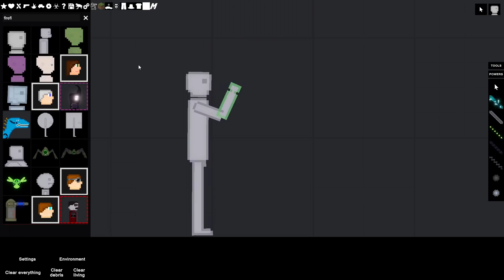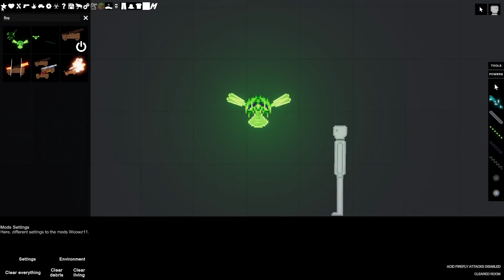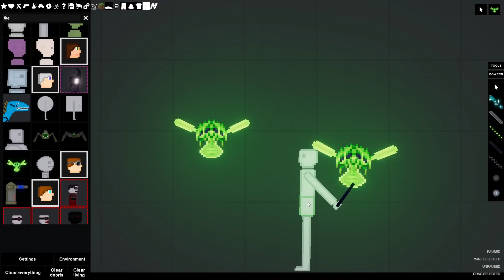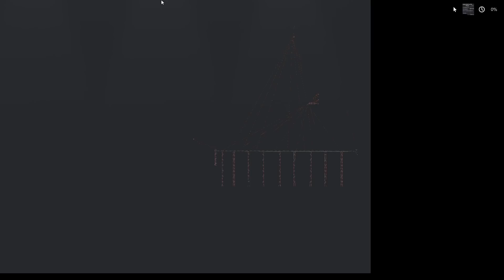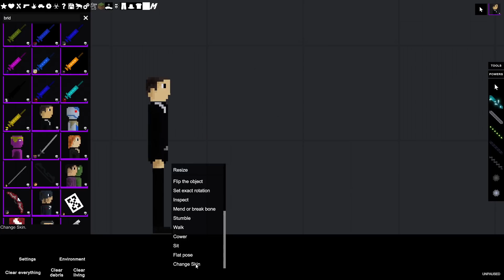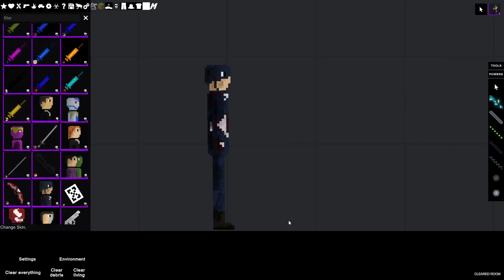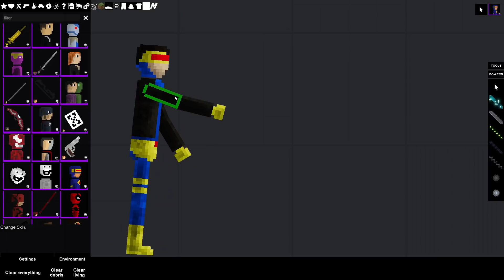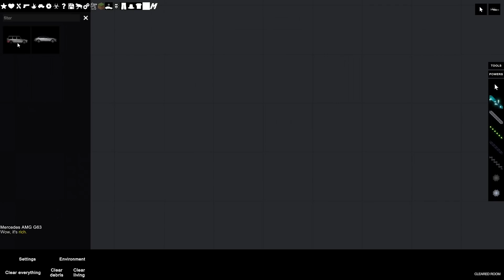НОВЫЕ КИСЛОТНЫЕ ЛЕТАЮЩИЕ ЖУКИ! PEOPLE PLAYGROUND